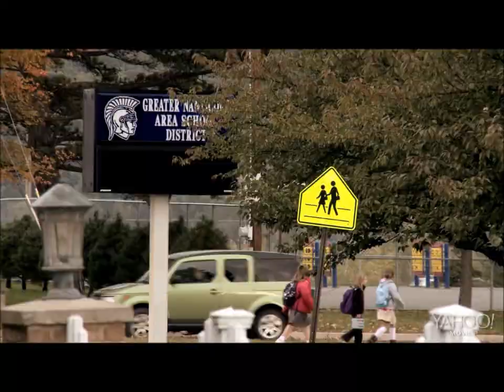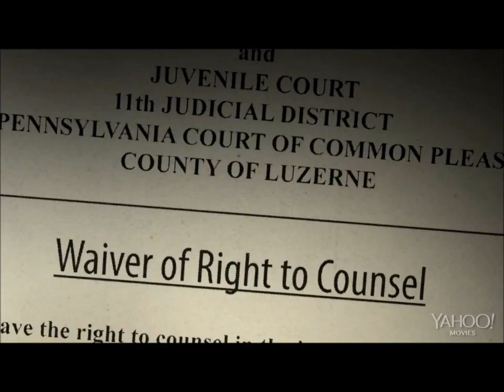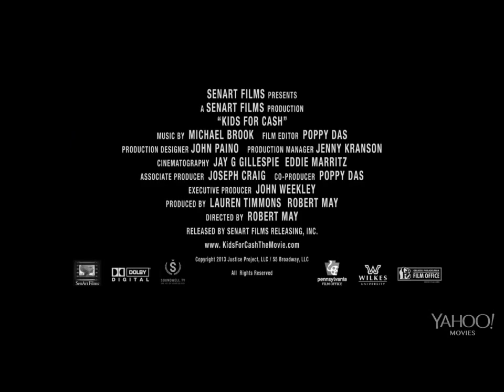Kids for Cash 2013 Trailer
goo.gl/45FQNy

"Kids for Cash" is a riveting look behind the notorious judicial scandal that rocked the nation. Beyond the millions paid and high stakes corruption, "Kids for Cash" exposes a shocking American secret. In the wake of the shootings at Columbine, a small town celebrates a charismatic judge who is hell-bent on keeping kids in line...until one parent dares to question the motives behind his brand of justice. This real life thriller reveals the untold stories of the masterminds at the center of the scandal and the chilling aftermath of lives destroyed in the process - a stunning emotional roller coaster.